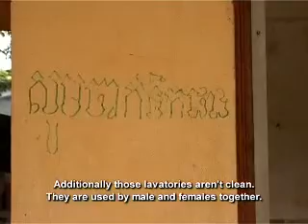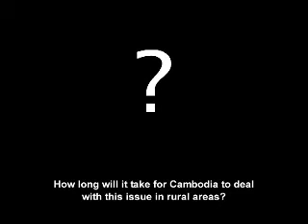Living Without Toilets - Equity Weekly, Feature, Show # 49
According to the World Bank, some people live on less than 2000 riels a day. How will they be able to cope with the hike in prices and the rising cost of living? How do we decide who is below the poverty line? What assistance do they receive? This is a sequence extracted from the Equity Weekly TV show # 49, broadcasted on the 4th May 2008, produced by UNDP and TVK, with support from SIDA, AusAid, Canadian International Development Agency and Irish Aid as part of the SDEP (Strengthening Democracy and Electoral Processes in Cambodia) project of UNDP CAMBODIA.